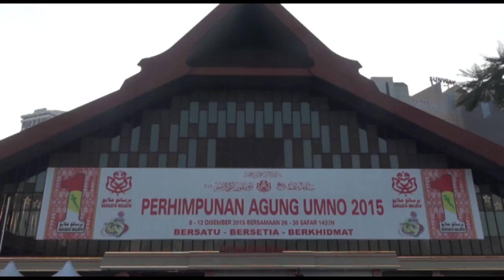Umno General Assembly 2014: Sang Saka Bangsa flag raising ceremony